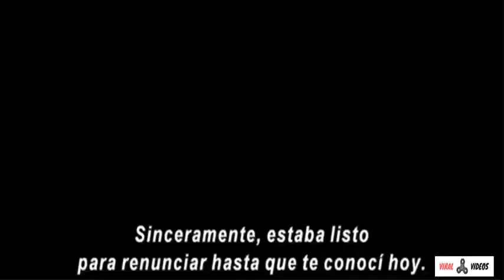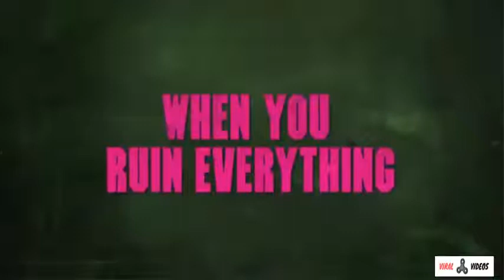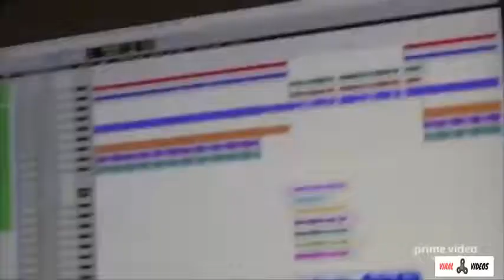Catalogo de estrenos del mes de Junio ClaroVideo, HBO GO, AMAZON PRIME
Catalogo de estrenos ClaroVideo, HBO GO, AMAZON PRIME en el mes de Junio